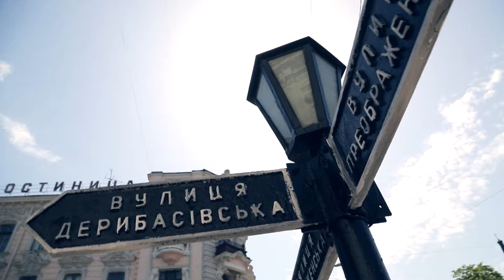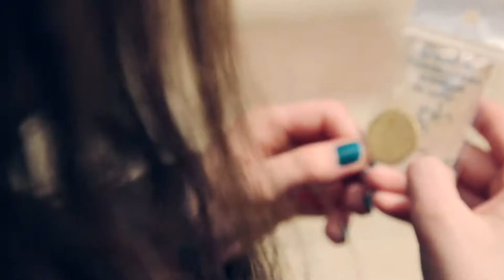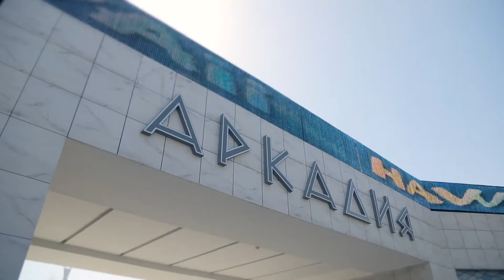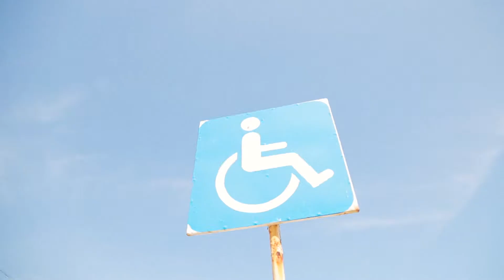Welcome to Odesa, Ukraine! Вітаємо в Одесі!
Hello there, it's Dostupno.UA :) We’re happy to welcome you to our top summer destination – beautiful Odesa ! It is vibrant, accessible and there’s the sea ;) Watch our new video and explore Ukraine!
Друзі, ну що, спланували літній відпочинок? Ми от, наприклад, поїдемо в Одесу. Бо що це за літо без Одеси?! Особливо коли красуня Ольга Сікірницька так цікаво розповідає про місто, море та доступність, а Вячеслав Грубий зняв такі шикарні кадри з висоти пташиного польоту ;)